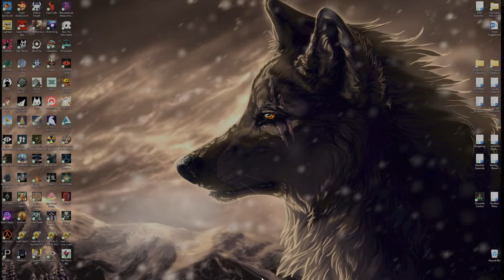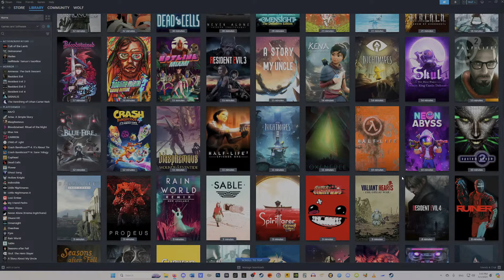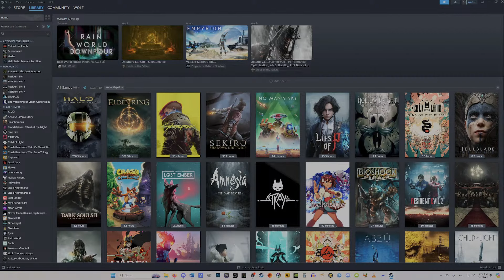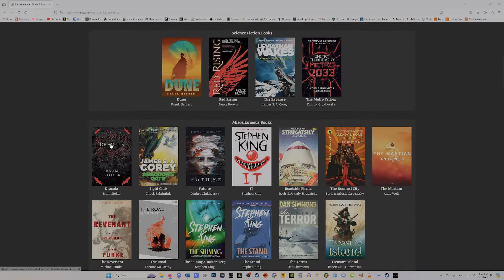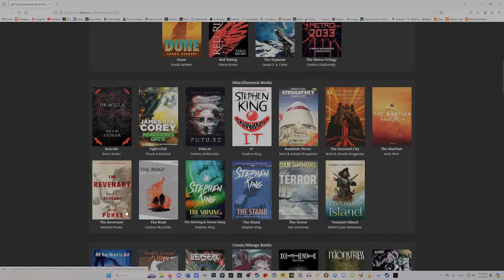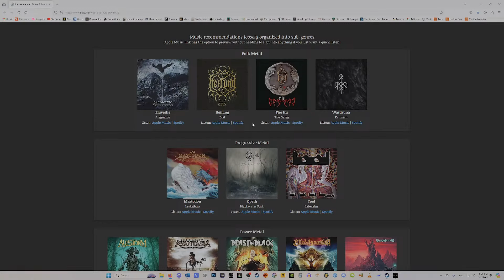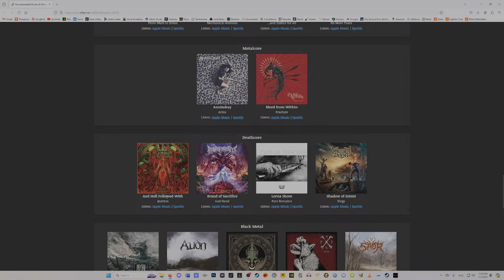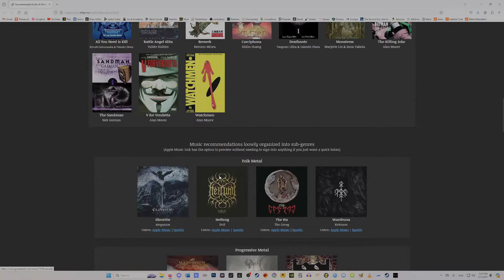"Next time, play a GOOD FromSoft game."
You get what you asked for.